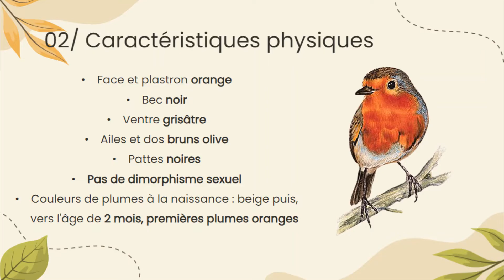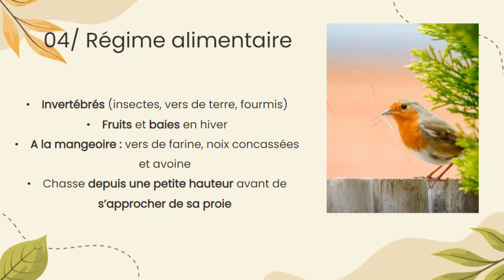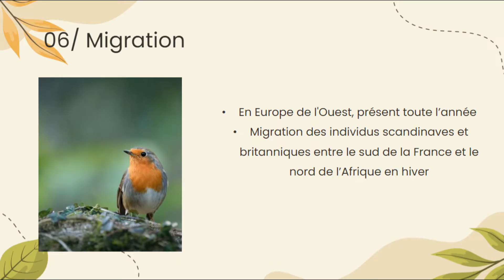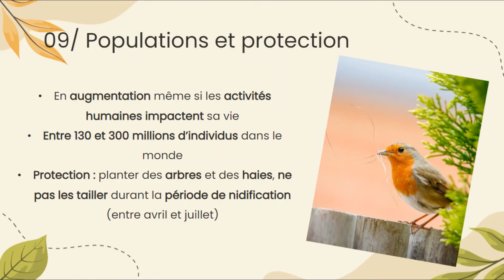Le rouge-gorge familier - Découverte des oiseaux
Dans cette vidéo, je vous présente un des oiseaux les plus fréquent dans nos jardins : le rouge-gorge familier. Unique avec sa face et son plastron orange, je vous explique tout sur cette oiseau.
Une vidéo tous les dimanches !

0:00 Intro
0:12 Caractéristiques de l'espèce
0:30 Caractéristiques physiques
0:57 Où et quand l'obserser ?
1:23 Régime alimentaire
1:46 Reproduction
2:17 Migration
2:32 Chant de l'oiseau
2:42 Confusions
2:54 Populations et protection
3:35 Remerciements
3:39 Outro

En espérant que ça te plaira ! 😉